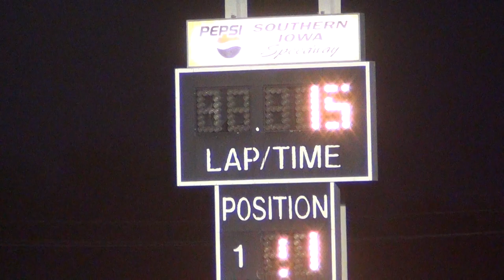2013 osky hobby A 7-31-13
11 mike hughes won.